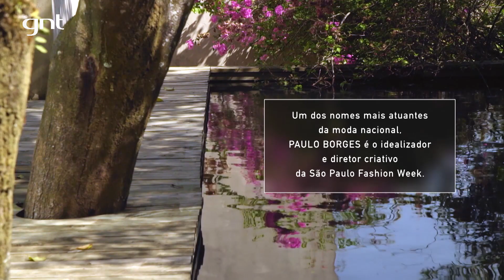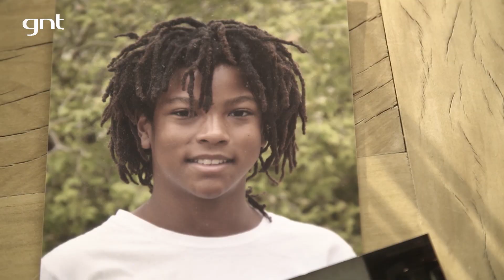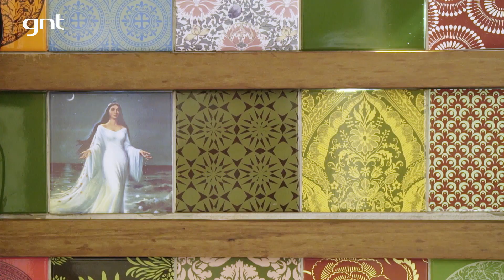Paulo Borges, criador do SPFW, abre sua casa com design brasileiro em São Paulo | Casa Brasileira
Paulo Borges, idealizador e diretor criativo do São Paulo Fashion Week, abriu as portas da sua casa, no interior de São Paulo, para o programa "Casa Brasileira". Ele conta que inicialmente a ideia era ser uma casa de fim de semana para descansar do agito da cidade grande, mas acabou virando seu lar. O local foi pensado para receber luz natural o dia inteiro e não utilizar de iluminação artificial durante a manhã e tarde. Outro detalhe da casa de Paulo é o design brasileiro encontrado nas peças da sala e nos revestimentos da cozinha.

Gostou da casa? Então conta pra gente o que achou :)